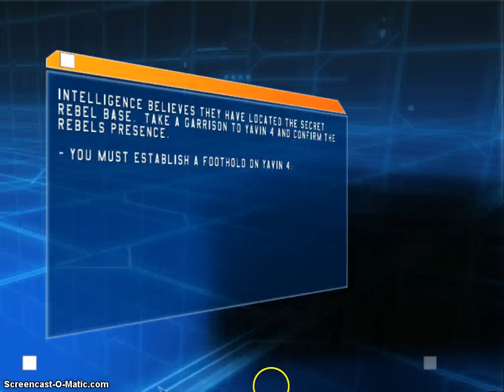let's play star wars battlefront part 3] GOD SAVE THE QUEEN!